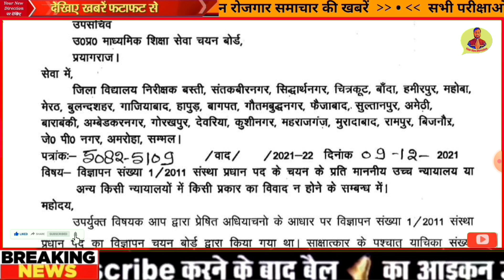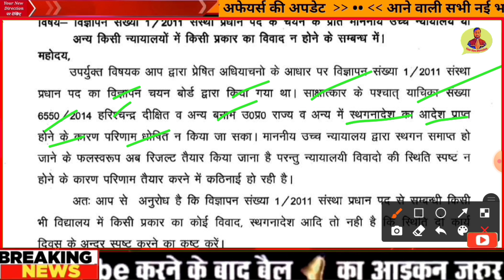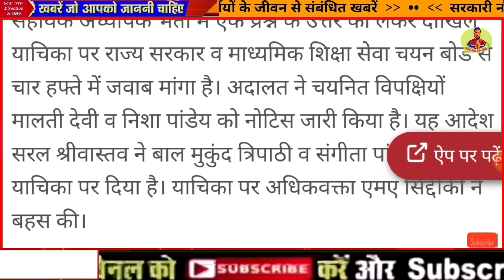UP TGT PGT अभी-अभी हुई दो बड़ी घोषणाएं TGT PGT JOINING LETTER, TGT PGT WAITING LIST, TGT PGT CUT OFF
UP TGT PGT अभी-अभी आई एक और नोटिस | TGT PGT JOINING LETTER | TGT PGT WAITING LIST, TGT PGT CUT OFF

about : tgt pgt 2021 dios office se big news aayi hai.

UP TGT PGT 2021 DOCUMENTS VERIFICATION BY DIOS । DV SCHEDULE & REQUIRED DOCUMENTS LIST
tgt 2021 documents verification, up tgt required documents, up tgt pgt 2021 latest news, up tgt Joining dios news, up tgt Joining Letter
pgt waiting list
pgt waiting list 2021
up pgt waiting list 2021
hssc pgt waiting list
up pgt waiting list
nvs pgt waiting list
tgt pgt waiting list
dsssb pgt waiting list
pgt result 2021 waiting list
tgt waiting list 2021
tgt waiting list walo ka kya hoga
tgt waiting list
tgt walo ki salary kitni hoti hai
tgt waiting list 2016
tgt waiting list 2021 kaise dekhe
tgt walon ki salary
tgt waiting
tgt waiting list kaise dekhe
tgt wala kis class ko padhte hain
up pgt waiting
up tgt waiting list 2021
up tgt waiting list
up tgt waiting
up tgt waiting
up tgt waiting list clear
up tgt english waiting list
up tgt english waiting list 2021
up tgt result waiting list
up tgt maths waiting list 2021
up tgt maths waiting list
tgt pgt waiting
tgt joining 2021
tgt joining letter
tgt joining process
tgt joining documents
tgt joining letter kab aayega
tgt joining process 2021
tgt joining
tgt joining ke liye document
tgt joining letter 2021
nvs tgt joining letter
tgt pgt joining
up tgt pgt joining process
pgt joining letter 2021
pgt joining process
nvs pgt joining letter